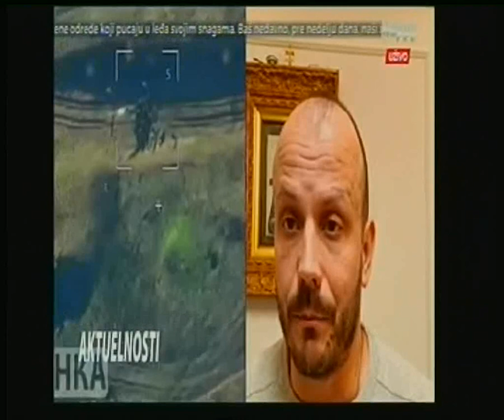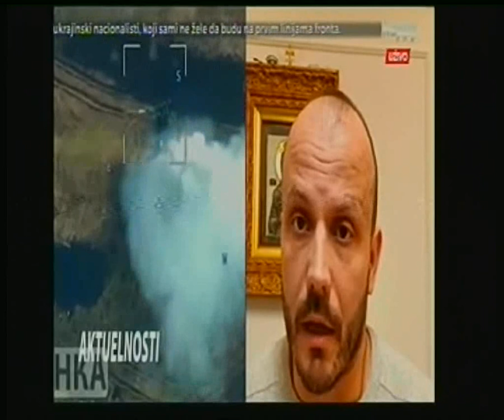Rat u Ukrajini-Igor Damjanović: Rusi ušli u Ugljedar, vode se ulične borbe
Dan 336